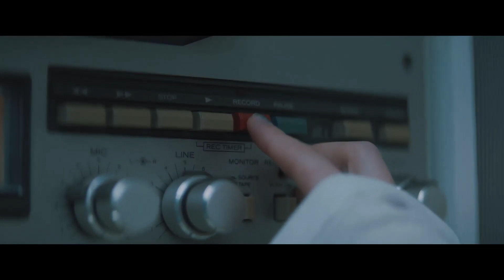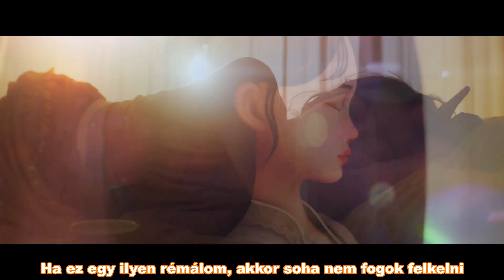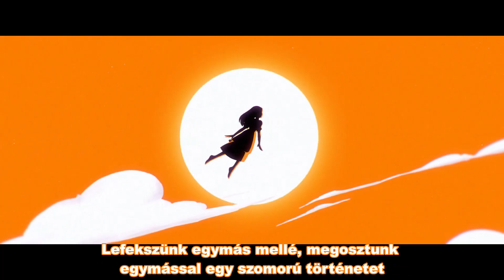IU - eight (Feat. SUGA of BTS) (Hun sub - PengSang Team)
[MV] IU(아이유) _ eight(에잇) (Prod.&Feat. SUGA of BTS)